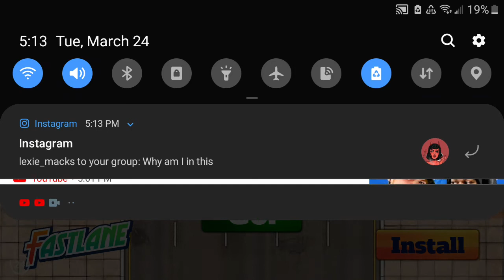GTA SAN ANDREAS MOBILE RIPOFFS!!